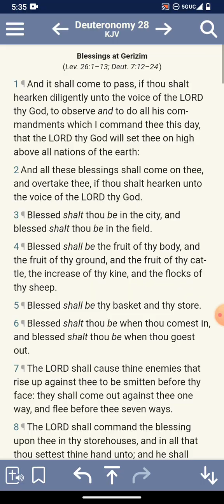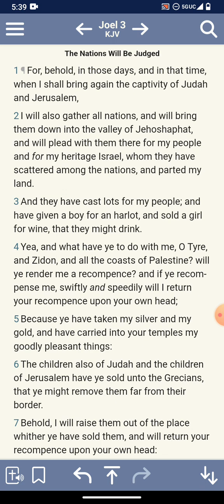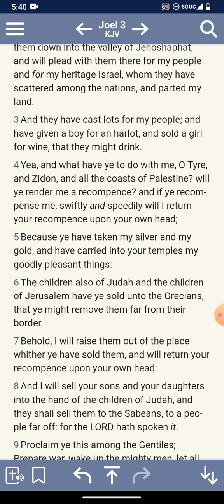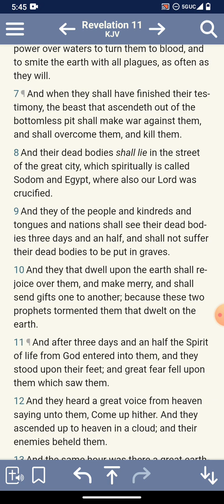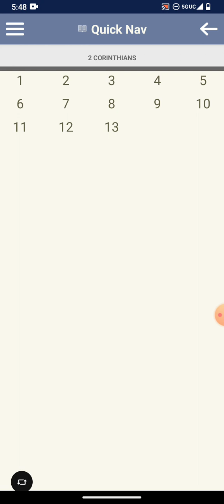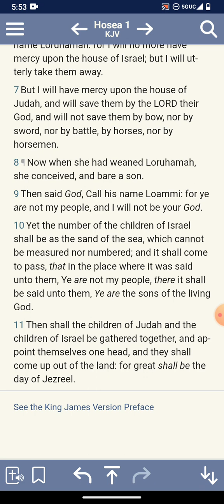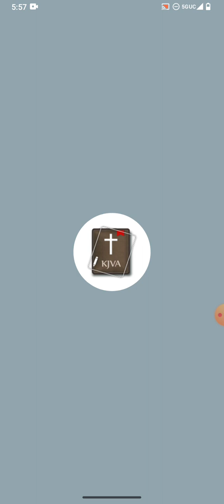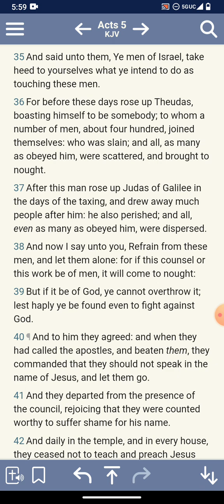This Truth and This Work is not man made.